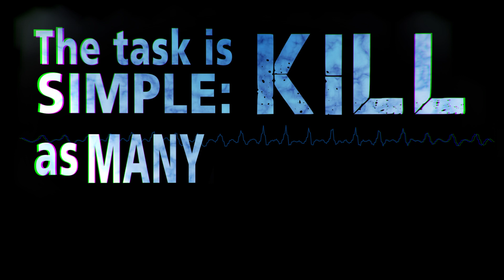foreWARD: Volume 1 Trailer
foreWARD is an upcoming podcast/audio drama/love letter to anime about a group of young adults aspiring towards a lofty career path in the midst of supernatural conflict.

CAST:
KAZE // PEACH SALIVA // @PeachSaliva
KUSARI // PHILLIP SACRAMENTO // @philinthebooth
SEIKA // CASSIE EWULU // @Sapphberry
SASAKI // BEN BALMACEDA // @benbevoicing
HAGANE // JOE CLIFF THOMPSON // @JCliffThompson
MAYUMI // JILL HARRIS // @jillybeannomnom
KEI // MORGAN LEA // @morglea
SENJOU // TRENT MARTIN // @StellarVO_FGC
MASARU // P.J. JONES // @Android_Sparky
KASHIN // A.J. BECKLES // @AJBecklesVO
ZEIRYO // CODY SAVOIE // @coalsavoie
TATSUKI // DARCY MAGUIRE-WHEELAHAN // @DarcyMaguireVA
ARASHI // GRIFFIN PUATU // @GriffinPuatu
MITSUKI // MATT SHIPMAN // @MattShipmanVO